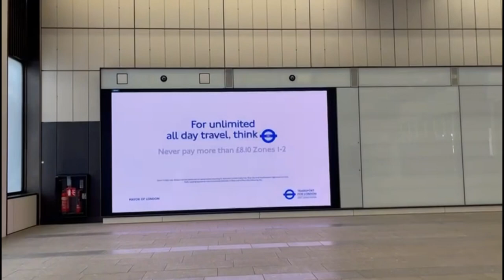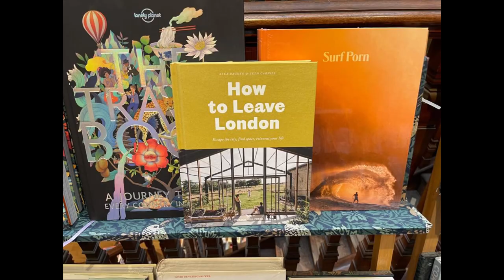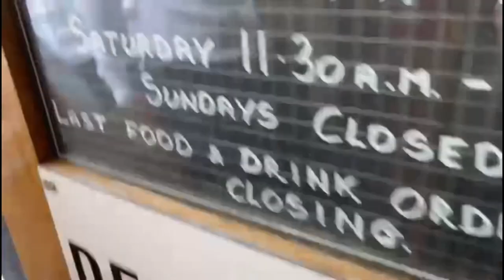Excursion To Burberry Street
Bond Street was renamed as Burberry Street for a few days because of London Fashion Week.  A brief venture out for some food and a nice stroll.